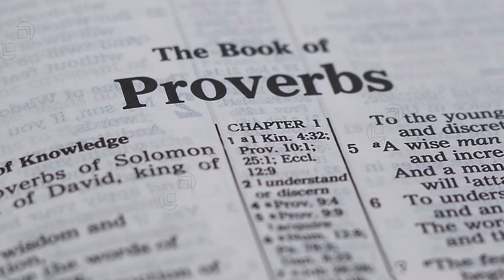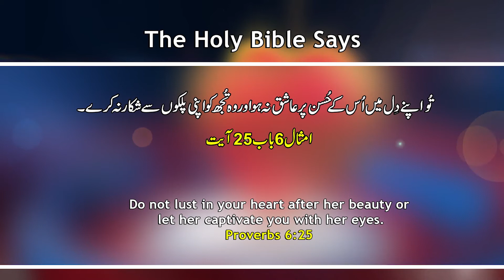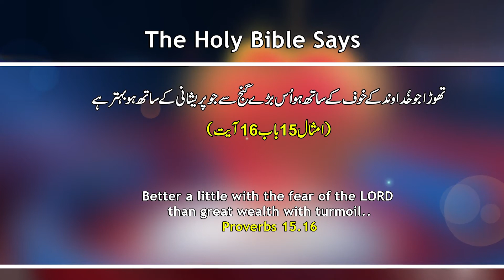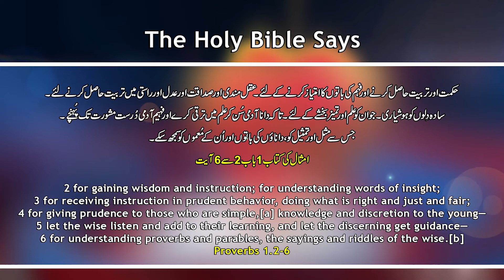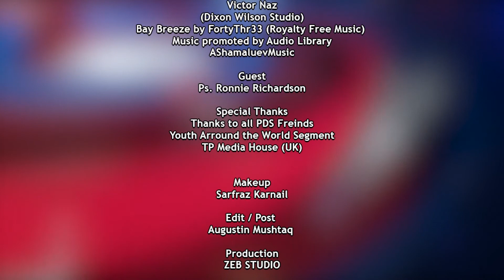Proverbs (PDS ep76) | Pastor Ronnie Richardson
Topic: Proverbs
Guest: Pastor Ronnie Richardson

Don't forget to give us your precious feedback